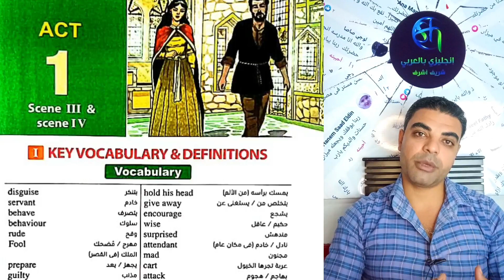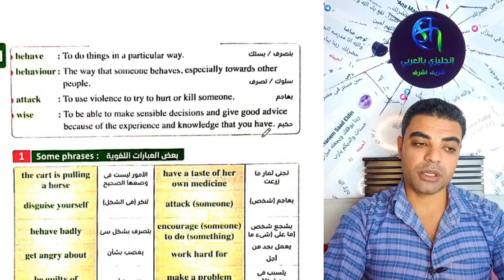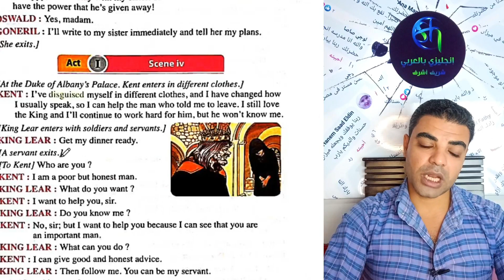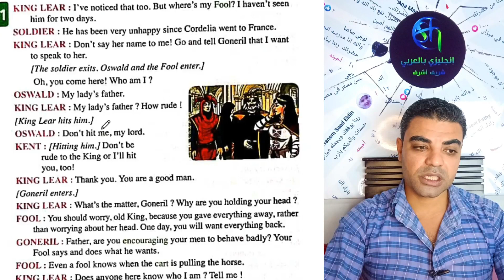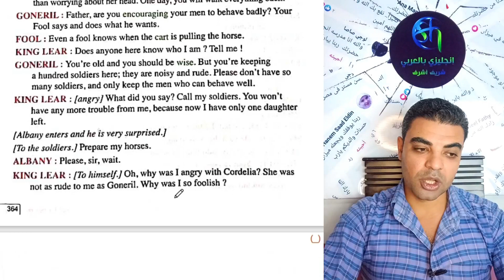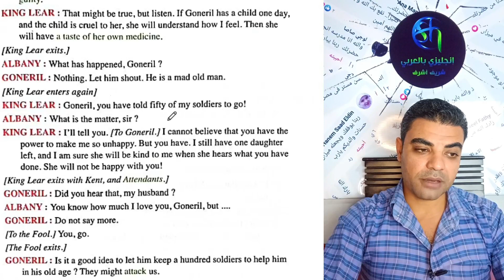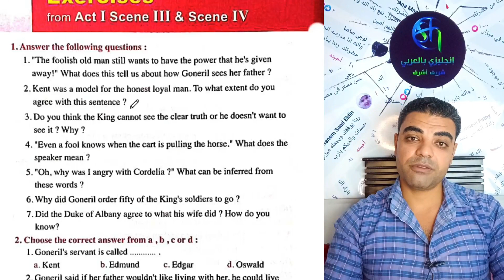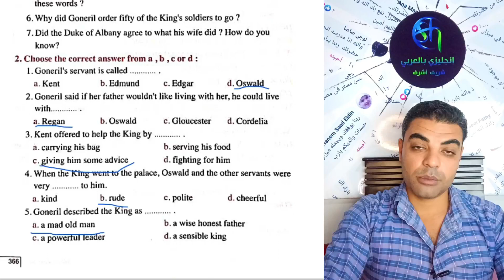مسرحية الملك لير تانيه ثانوي الفصل الاول _ king lear act 1 scene 3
مسرحية الملك لير king lear شرح و ترجمه الفصل الأول